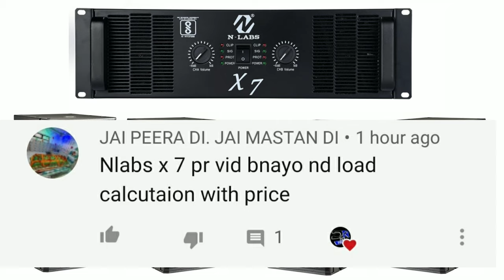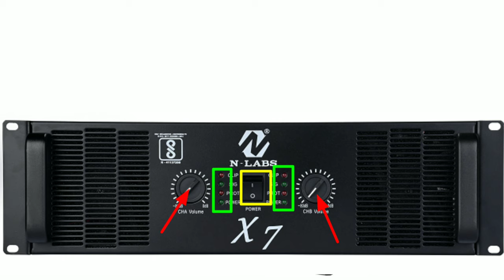N LABS X7 Review | N Labs x7 Lod Calculation | Bass Amplifier | Dj Rock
Es video me N Labs amplifier ki full details video dekhane ko milega ..!

Note :- amplifier ka price pta hai to Comment me jarur share kare ..!